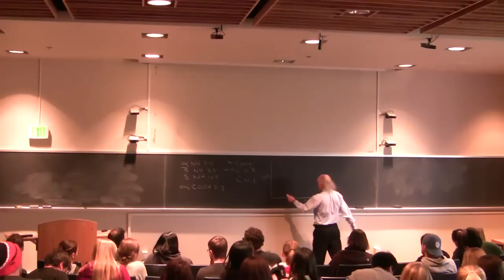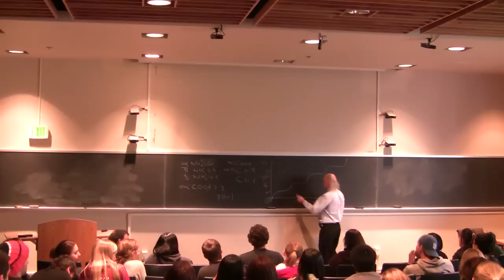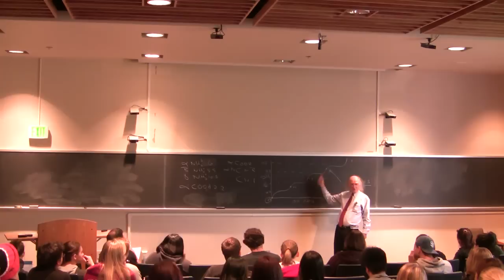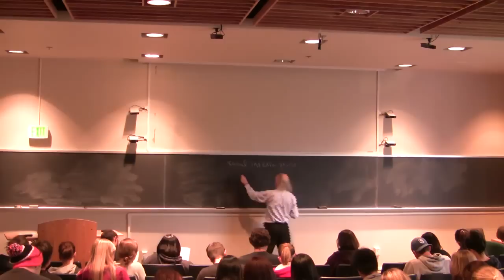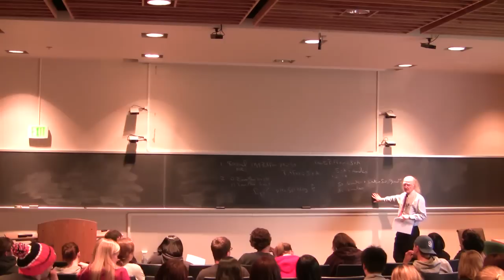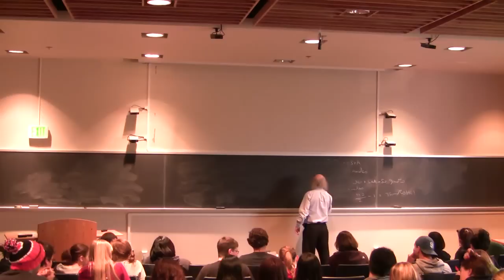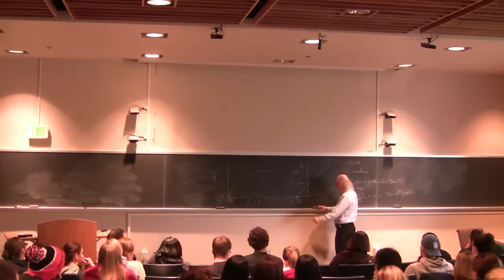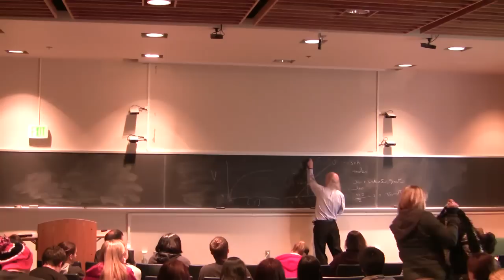Kevin Ahern's BB 350 Review Session for Exam #1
2.
3.
7.
8. Take my courses for credit (wherever you live) via OSU's ecampus.